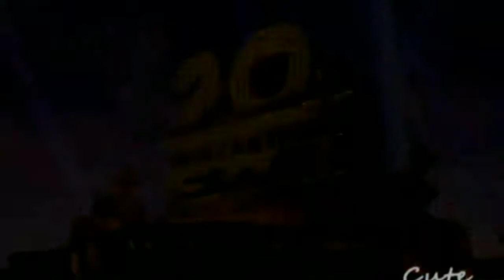20th Century Fox/CGI Entertainment/MYCUN Studios 2012 Logo Combo Remake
Taken from MYCUN and the Mystery to New York (2012)